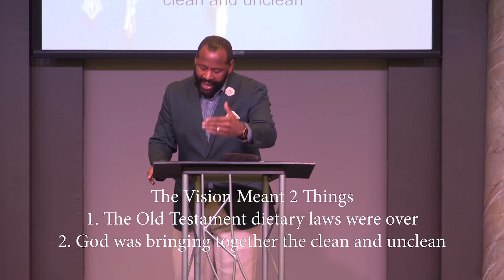ACTS 10: 6-16 (PASTOR TONY CLARK) 02/25/2018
RELIGIOUS BUT LOST pt. 2